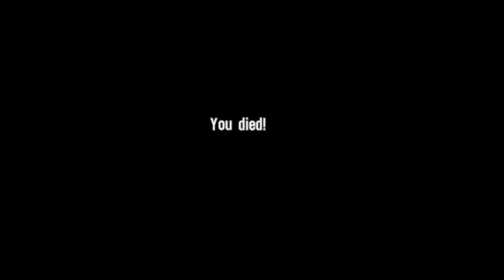Let's Play Spec Ops: The Line w/Eterna1Darkn3s - "HOLY LAG BATMAN!" Ep. 2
Spec Ops: The Line with Eterna1Darkn3s! One of the first playthroughs of Spec Ops: The Line on Youtube! Enjoy the series, and have a wonderful day.

Commentatortown Let's Play Walkthrough Playthrough Guide Achievements Spec Ops The Line With Eterna1Darkn3s We're On a Paid Vacation Holy Lag Batman Part Episode Ep. 1 2